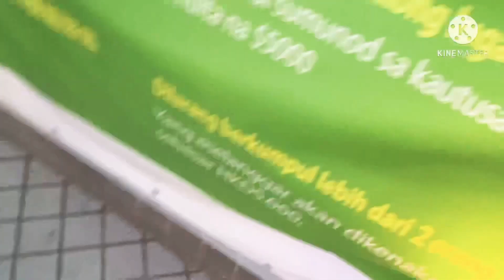Hike to Tai Mo Shan Country Park | Good Experienced | Good For Health | Vlog -2 | Subba YT